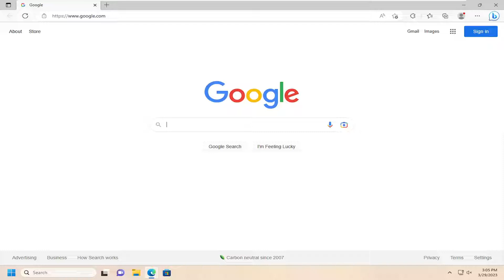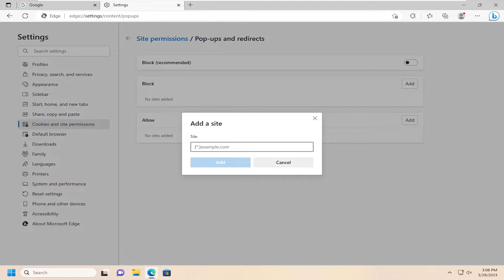How to Block Pop Ups and Redirects in Microsoft Edge Browser (Easiest & Quick Way)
When visiting a website, do pop-up windows clutter the content? Do you find it distracting to see countless advertisements, offers, or spam messages in pop-ups every few seconds? If yes, don't fret!

In this tutorial, we will show you how to enable Microsoft Edge's built-in pop-up blocker to get rid of annoying pop-ups.

Issues addressed in this tutorial:
block pop-ups in Microsoft Edge
Edge pop-ups and redirects
how to block pop ups on Microsoft Edge windows 10
how to block pop-ups on Microsoft Edge windows 11

On the web, pop-up windows are often considered a nuisance. But sometimes, you need to enable pop-ups in Microsoft Edge for certain websites to work properly. Luckily, it’s easy to allow pop-ups on all sites or only specific sites in Edge for Windows 10 or Windows 11. Here’s how.